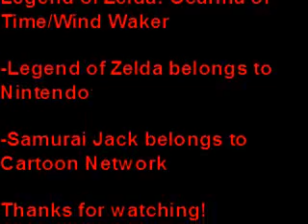Hyrule's Hero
I was watching Samurai Jack one day and got the idea to make this video. I know the narration isn't true to Ocarina of Time, but it was still an idea I didn't want to go to waste and I needed practice with my video editing software. This was made for fans of Samurai Jack and Legend of Zelda. For further details, watch the credits at the end of the video.